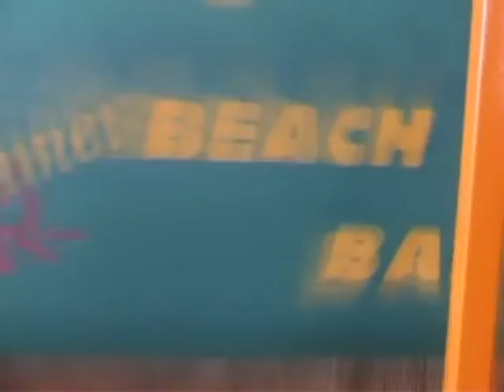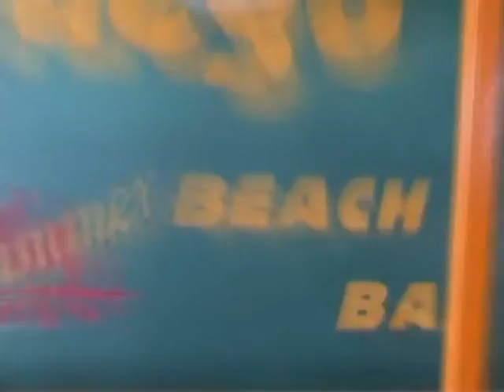LIFESTYLE ME TON TASO LEONTIADI SKINOTHESIA GEORGE FOUNTOUKIDI 18 5 2011 C